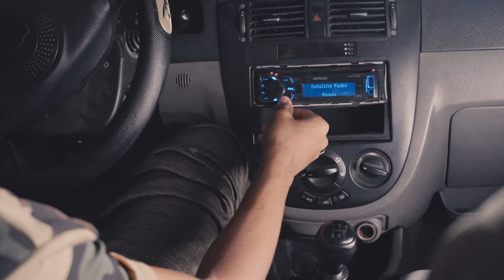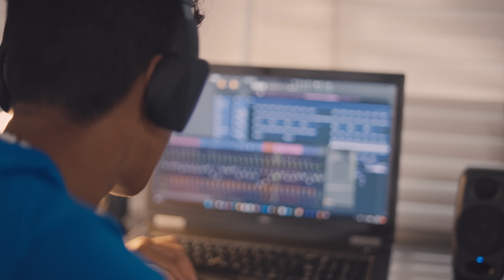Crazy - Dímelo Flow, Wisin, Ozuna ft. Arcángel, Lenny Tavárez, Jay Wheeler (Video Oficial)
Crazy - @DimeloFlow, @wisin, @Ozuna ft. @Arcangel, @LennyTavarezMusic, @JayWheeler (Video Oficial)

Sencillo producido por  @DimeloFlow , Gotay el Autentiko, sP

💼 Management
📀 Distribution
📽 Production
LETRA

Flow, Flow, Flow, Dime algo,
Tú sabes que tú te das un trago y siempre me llamas
W, baby,
Arcángel pa’

Me imagino encima de mí (Todo el tiempo)
Y tú perdiendo el control (Yeah)
Cuando me dices “baby” (Yo me desespero)
Yo me vuelvo loco

Hacemos lo que tú digas
Invita a tus amigas (Yeah)
Bailando reggaetón (Bailando reggaetón)
Hasta que salga el sol (Hasta que salga el sol)

Y es que tú eres como yo (¿Cómo?)
Después de la disco se te antoja (Aja)
Yo no quiero verte más con ropa (Baby)

Tú sabes de lo que te hablo

Y si te sientes mejor vamos a quedarnos así
Hacemo’ el amor y nos volvemos crazy
Tú y yo somos como almas gemelas
Que solo nos llamamos por la bellaquera

Hacemos el amor y nos volvemos crazy
Que solo nos buscamos por la bellaquera

Baby tú me pone’ mal, no te estoy mintiendo
Me gusta bellaquear, mientras voy conduciendo
Es que la ansiedad nos mata
Te pones así cuando te arrebatas

Lo quieres hasta dentro ‘el carro, contigo no amarro
Olvídate ‘el cinturón, por la cintura te agarro
Picheale al cel, tu novio es un charro
Te lo voy a hacer tal y como te lo narro

Yeah, tú encima de mí (De mi)
Te sientes mejor, no lo puedes negar (no)
Te quiero sentir (Ey)
Bájate el pantalón y déjame entrar

Los polvos en corillo
Llega, estoy sin calzoncillo’
Sé que te pusiste el gistro amarillo
Borracha te gusta el rastrillo
En velda’ estoy medio pillo
Porque me eché dos piquis por si acaso viene’ y te esboca’
Vamo’ a competir que te vo’a partir pa’ dejarte en coca

Tú sabes que es crazy
(Tú eres la jefa)

Que solo nos buscamos pa’ la bellaquera

Tú y yo ya nos conocemos
Lo que hicimos, lo que hacemos y queremos
De más está decirte que tú amor es un veneno
Dime a qué hora y yo le llego
Pa’ que nadie te vea llega sola en el privado, yo te llevo (que?)
Tú tienes esa magia que complace
Y pase lo que pase después yo hago las paces
Contigo, yo arriesgo lo que no tengo, después mantengo
La relación en la cama yo la atiendo, baby

Esta noche tú y yo
Vamo’ a hacer maldades
Cuando la luz del cuarto se apague
Bellaqueando somos iguales
Y antes de que la noche se acabe
Pide “otra, otra noche otra”
Déjate llevar por la nota
Hoy quiero volver a verte sin ropa

Tú solo escucha

Una onza pa’ ponernos crazy
Yo te llamo y siempre dices que sí
Pa’ hacerlo to’ el día
Como tú querías

Y así de la’ito castigándote
Bañada en sudor sofocándote
Pero sin poderme hablar
Pensando en nunca parar

Oye Flow
Baja el volumen pa’ que no lloren (Jajajajaj)
Arcángel pa’
Papi no puedes entrar aquí (La Marash)
Auuu
Rich Music